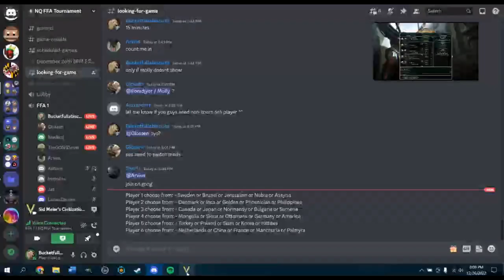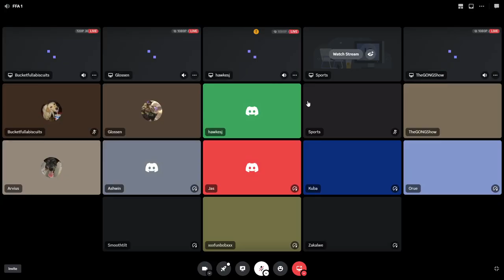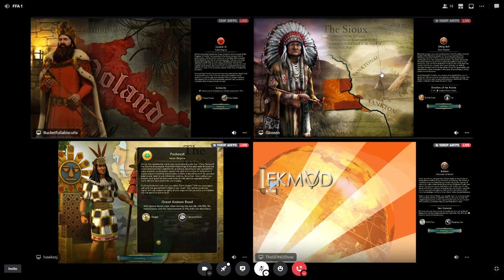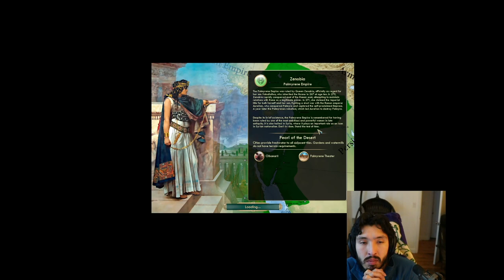No Quitters Tourney 2 Game 19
Commentary with Orue and Alexplosive.